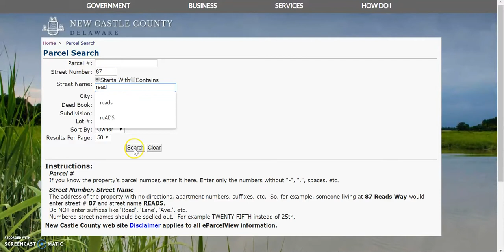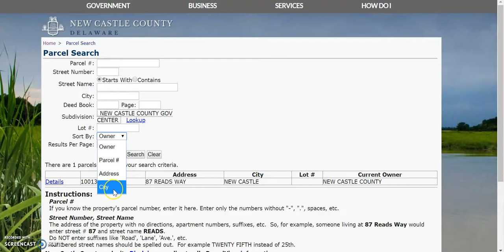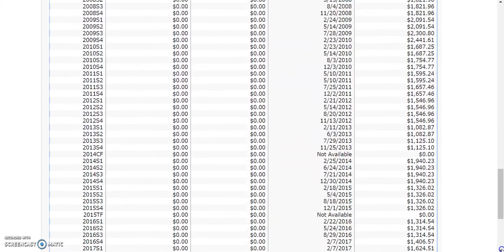Using Property Search Instructions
New Castle County Using Property Search